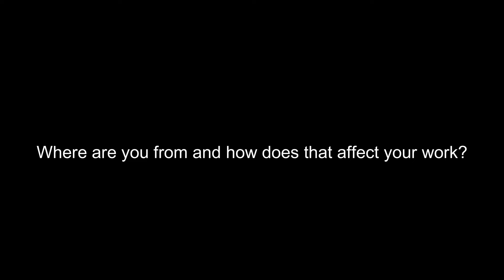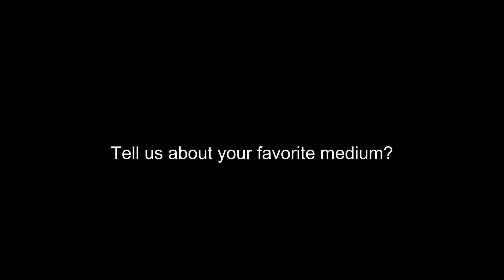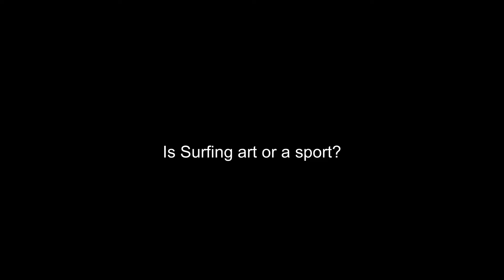Surfing is ART! Chapter 1 - Noia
Chapter 1 is a Question & Answer video montage on Baja California based artist Jaime Caton Noia. Jaime's art is richly inspired by the Baja Peninsula, it's sunsets, flora and fauna...
Music "Fuga" by Vaisy Beats
Surfing Video Footage by Elizabeth Espinoza Jimenez